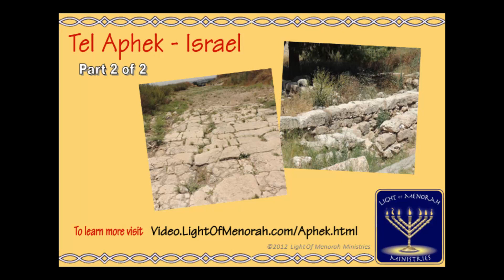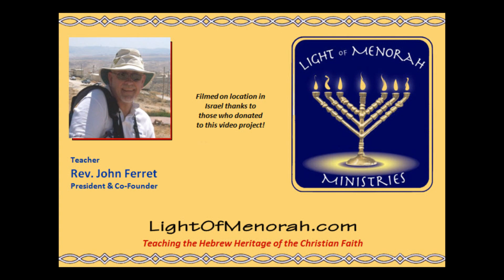Tel Aphek Part 2 of 2